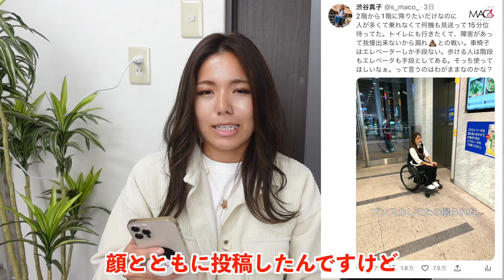車椅子もベビーカーもいつまで経っても乗れないエレベーター問題について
受傷日2018.07
退院    2019.01

〒810-0041
渋谷真子宛